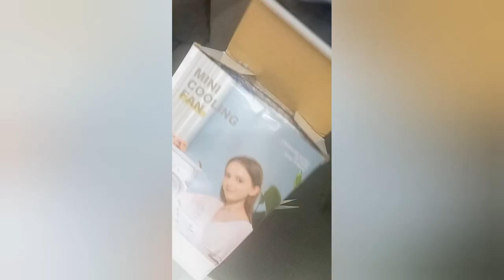Uma dica, para você enfrentar este calor que está fazendo, ultimamente, bora?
Neste vídeo eu mostro um produto que eu comprei e tem sido muito eficaz, para eu enfrentar este calor que está fazendo ultimamente.